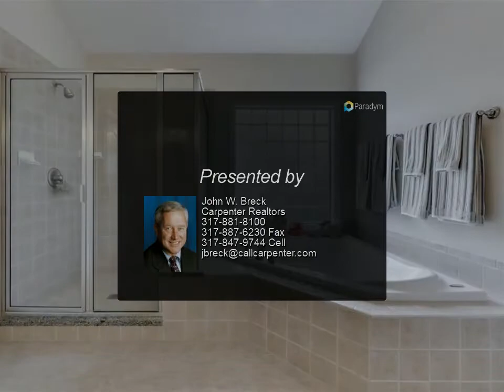Homes for Sale - 5470 Chancery Boulevard, Greenwood, IN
Wonderful ranch w/finished basement in popular Kensington Grove featuring open and cheery floor plan from the spacious Great Rm w/frplc leading to Kitchen w/brkfst bar &amp; double ovens &amp; granite counters to the brkfst rm and hearth rm all of which overlooks deck &amp; gazebo w view of private rear yd and view of pond!! Note 18x15 master ste w/sep shower &amp; whirlpool tub, dbl vanity &amp; walk-in closet near den w/blt-in bookshelves while Bdrms 2 &amp; 3 have Jack &amp; Jill bath plus walk-in closets. The lower level has family rm w/frplc with nice wet bar /refrig &amp; microwave great for entertaining plus theatre room. Note nice storage area also. HVAC new in 2016 wtr heater 2019. Note the common area behind back yd provides privacy and is maintained by HOA!!

Presented By:
John W. Breck, Carpenter Realtors